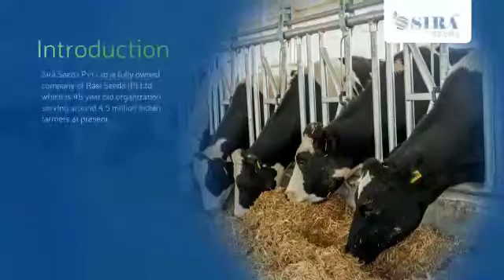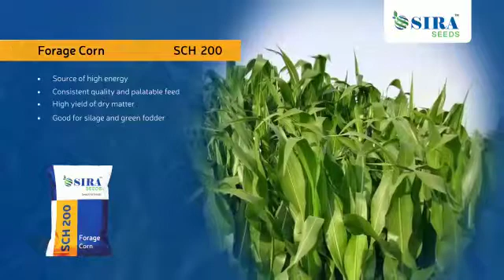SIRA SEEDS ( A Brand of RASI SEEDS )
To fulfill the requirement of fodder with Nutritional , palatable and high yielding fodder crops..